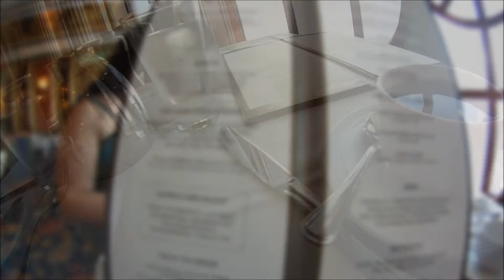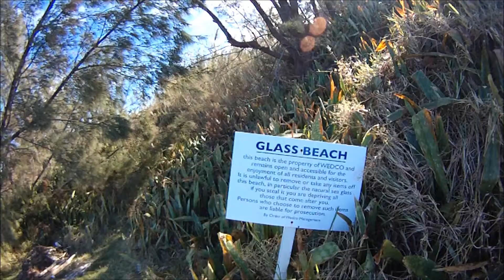Frog and Onion Pub - Royal Navy Dockyard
Bermuda on the Norwegian Dawn day five. Frog and onion pub, the Royal Navy Dockyard and of course the food on board. Finished with the White Hot Party!